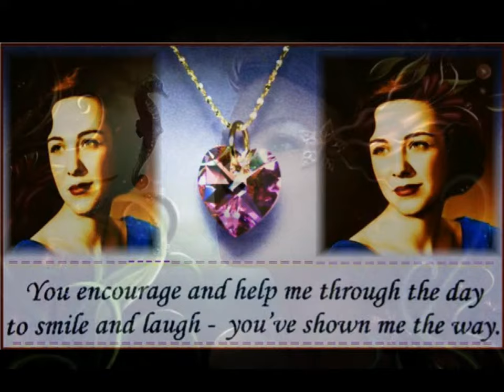REMAKE OF POWDER THE MOVIE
DESIGNED AND PRODUCED BY DUSTY
DUSTIN VIDEO PRODUCTIONS 2012
VIDEO DESIGNED WITH LOVE,
A VERY TOUCHING MOVIE ABOUT HUMAN AWARENESS,
DEDICATED TO HUMAN RESOURSES, AND THE PROTECTION OF INNOCENT ANIMALS AND THE COST OF HUNTING FOR PLEASURE ...